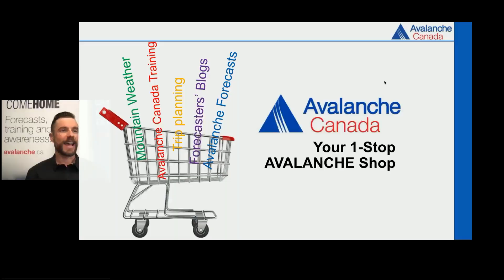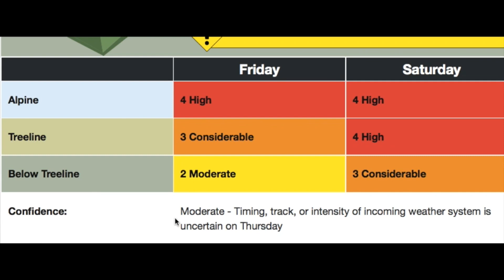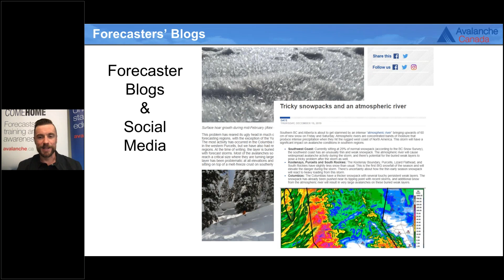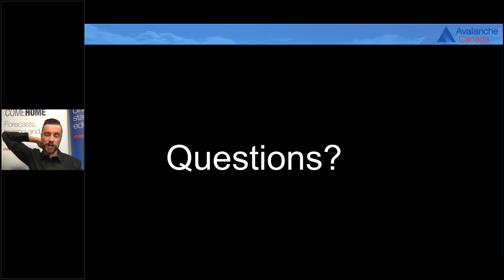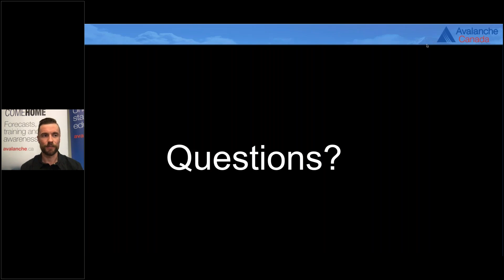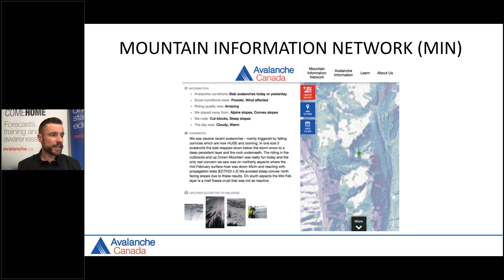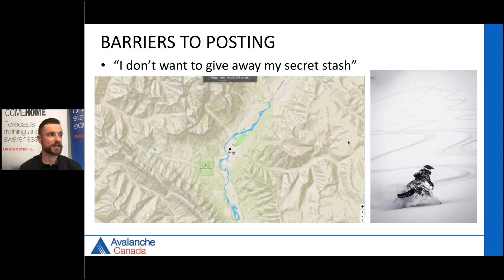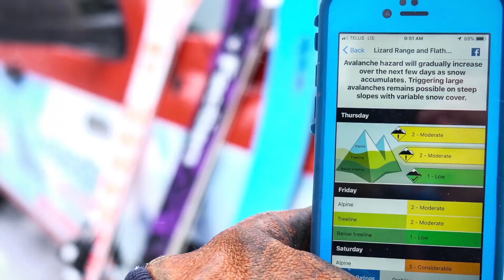Webinar 1: One Stop Shop and the Mountain Information Network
A great review of the basics of our fundamental online avalanche safety tools. This webinar is full of helpful tips and tricks and designed for all users.